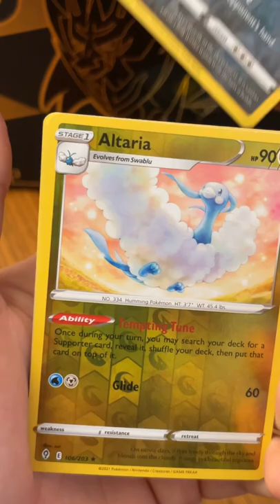pokemon pokemoncards pokémon pokemontcg tcg cards short display grading psa celebration